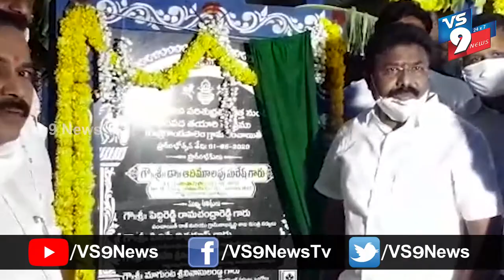పరిసరాలను పరిశుభ్రంగా ఉంచాలి: మంత్రి ఆదిమూలపు సురేష్ ||VS9NEWS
Watch:
పరిసరాలను పరిశుభ్రంగా ఉంచాలి: మంత్రి ఆదిమూలపు సురేష్.
ప్రజలు సామాజిక బాధ్యతతో పరిసరాలను పరిశుభ్రంగా ఉంచాలని మంత్రి ఆది మూలపు సురేష్ పిలుపునిచ్చారు. ఎర్రగొండ పాలెం నియోజకవర్గ కేంద్రంలో పంచాయతీ రాజ్ శాఖ ఆధ్వర్యంలో నిర్మించిన చెత్త నుండి సంపద తయారీ కేంద్రాన్ని రాష్ట్ర విద్యాశాఖ మంత్రి ప్రారంభించారు.
ఈ కార్యక్రమంలో జిల్లా పంచాయతీ అధికారి జి.నారాయణ రెడ్డి, డివిజనల్ పంచాయతీ అధికారి జి.నాగేశ్వరరావు, ఎంపీడీఓ మౌలాలి, ఇ.ఓ.పి.ఆర్.డి సుబ్బారెడ్డి, మార్కెట్ కమిటీ అధ్యక్షులు ఒంగోలు మూర్తి రెడ్డి, మండల వై.సి.పి. నాయకులు దొంతా కిరణ్ గౌడ్, విజయ్ భాస్కర్, బాల గురవయ్య, సుబ్బారావు, తదితరులు పాల్గొన్నారు.